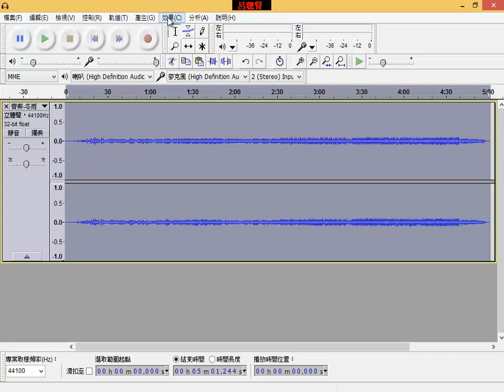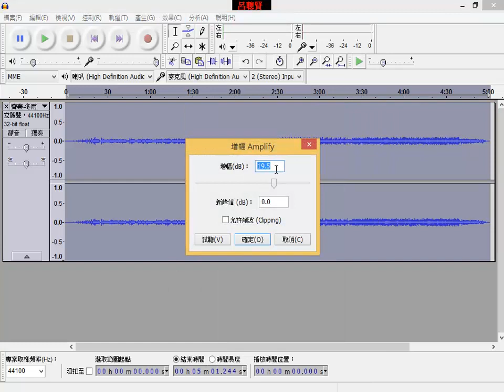Audacity_09_調整音量